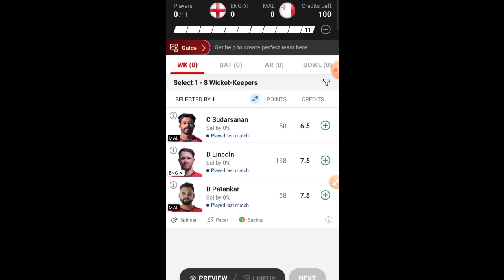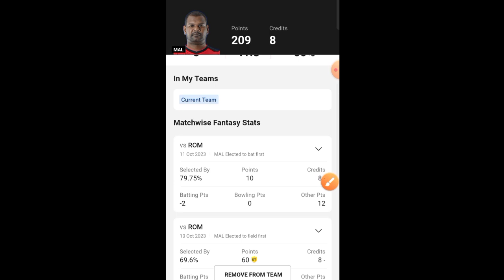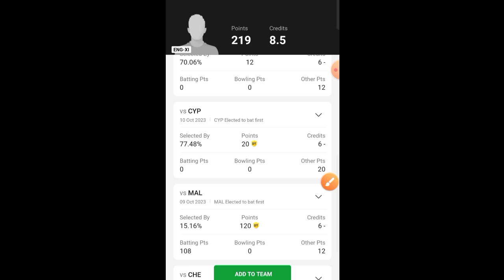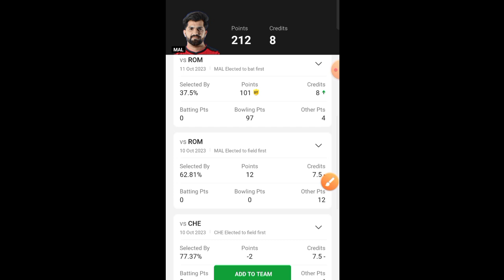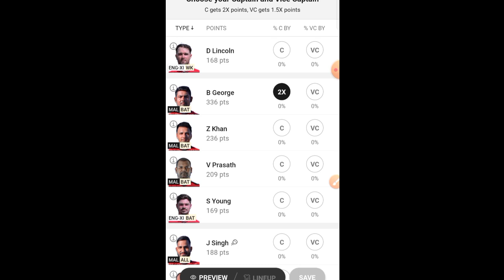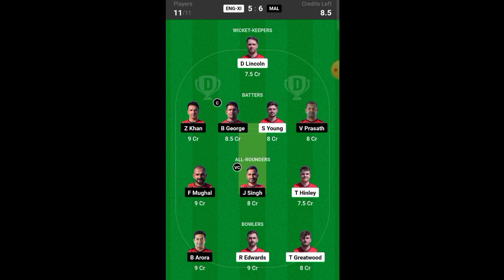ENG XI vs MAL | ENG XI vs MAL Dream11 prediction | England XI vs Malta Dream11 | Dream11 ECC T10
ENG XI vs MAL

ENG XI vs Malta Dream11 Prediction

ENG XI vs MAL Live Score

ENG XI vs MAL Live Match

ENG XI vs MAL Dream11 Team

MAL vs ENG XI Dream11 Prediction

ENG XI vs MAL Player stats

ENG XI vs MAL Dream11 Prediction Today Match

ENG XI vs MAL Today Match Prediction

ENG XI vs MAL last Match Scorecard

ENG XI vs MAL Dream11 Prediction Today

ENG XI vs MAL Team Prediction

ENG XI vs MAL Today Match

MAL vs ENG XI Dream11 Team Prediction

ENG XI vs MAL ECC T10

ENG XI vs MAL Match Live Score

ENG XI vs MAL Live Score Today

ENG XI vs MAL Scorecard 2023

MAL vs ENG XI Dream 11 Prediction

ENG XI vs MAL Dream

MAL vs ENG XI Dream Dream11 Team

ENG XI vs MAL Dream Dream11 Prediction

MAL vs ENG XI T10 Dream11 Prediction

Dream11 Today Match ENG XI vs MAL

ENG XI vs MAL Dream 11 Team

ENG XI vs MAL Match Highlights

MAL vs ENG XI Player stats

ENG XI vs MAL Prediction

ENG XI vs MAL GL

ENG XI vs MAL ECC T10 Live Score

MAL vs ENG XI ECC T10 Prediction

England XI vs Malta Prediction

England XI vs Malta Dream11 Prediction

England XI vs Malta

13TH Dream11 ECC T10 Dream11 Team Today Match

13TH Dream11 ECC T10 Dream11 Team ENG XI vs MAL

13TH Dream11 ECC T10 Dream11

13TH Dream11 ECC T10 Dream11 ENG XI vs MAL

Championrvd

DisclaENG XIer: The Purpose of this video is just to Give Information and News about Cricket and Dream11, Champion Rvd do not PENG XIote any Betting website or application, Dream11 is a game of "skill". The relevant law in India is absolutely clear that, unlike games of "chance", games which substantially require a player to apply his skill are absolutely legal.